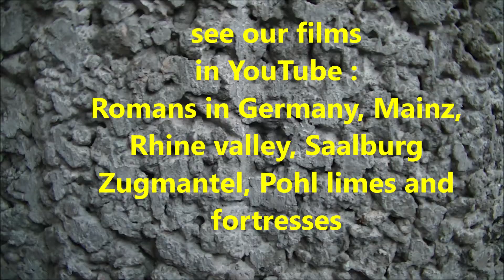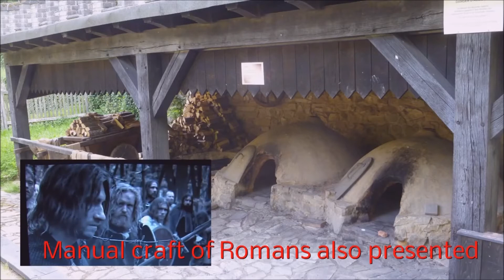Romans in Germany Saalburg Fort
filmTValf production 2021. From our series Romans in Germany: relicts, contemporary witnesses.The Saalburg fort in Bad Homburg Germany.